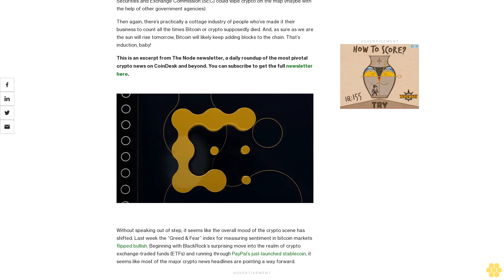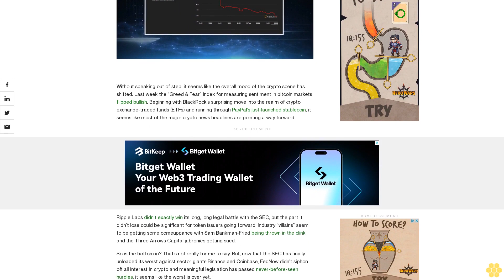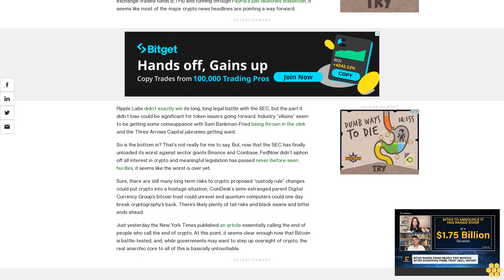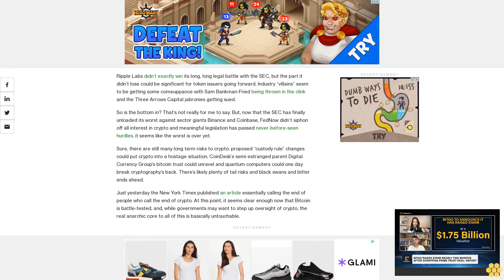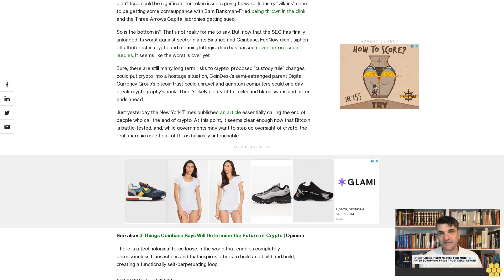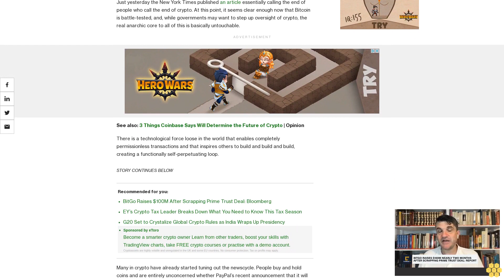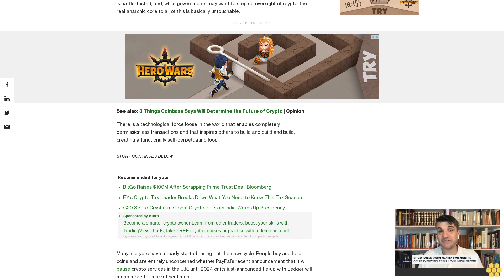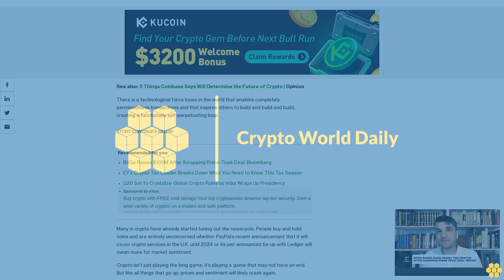The End of the End of Crypto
Market sentiment is improving. And even the New York Times is fair-minded.

Trying to figure out whether crypto is here to stay isn’t as simple as tallying up the industry’s wins or losses. For a while there it genuinely seemed possible that the U.S. Securities and Exchange Commission (SEC) could wipe crypto off the map (maybe with the help of other government agencies).

Then again, there’s practically a cottage industry of people who’ve made it their business to count all the times Bitcoin or crypto supposedly died. And, as sure as we are the sun will rise tomorrow, Bitcoin will likely keep adding blocks to the chain. That’s induction, baby!

This is an excerpt from The Node newsletter, a daily roundup of the most pivotal crypto news on CoinDesk and beyond.

Without speaking out of step, it seems like the overall mood of the crypto scene has shifted. Last week the “Greed & Fear” index for measuring sentiment in bitcoin markets flipped bullish. Beginning with BlackRock’s surprising move into the realm of crypto exchange-traded funds (ETFs) and running through PayPal’s just-launched stablecoin, it seems like most of the major crypto news headlines are pointing a way forward.

Ripple Labs didn’t exactly win its long, long legal battle with the SEC, but the part it didn’t lose could be significant for token issuers going forward. Industry “villains” seem to be getting some comeuppance with Sam Bankman-Fried being thrown in the clink and the Three Arrows Capital jabronies getting sued.

So is the bottom in? That’s not really for me to say. But, now that the SEC has finally unloaded its worst against sector giants Binance and Coinbase, FedNow didn’t siphon off all interest in crypto and meaningful legislation has passed never-before-seen hurdles, it seems like the worst is over yet.

Sure, there are still many long term risks to crypto: proposed “custody rule” changes could put crypto into a hostage situation, CoinDesk’s semi-estranged parent Digital Currency Group’s bitcoin trust could unravel and quantum computers could one day break cryptography’s back. There’s likely plenty of tail risks and black swans and bitter ends ahead.

Just yesterday the New York Times published an article essentially calling the end of people who call the end of crypto. At this point, it seems clear enough now that Bitcoin is battle-tested, and, while governments may want to step up oversight of crypto, the real anarchic core to all of this is basically untouchable.

See also: 3 Things Coinbase Says Will Determine the Future of Crypto | Opinion

There is a technological force loose in the world that enables completely permissionless transactions and that inspires others to build and build and build, creating a functionally self-perpetuating loop.

Many in crypto have already started tuning out the newscycle. People buy and hold coins and are entirely unconcerned whether PayPal’s recent announcement that it will pause crypto services in the U.K. until 2024 or its just-announced tie-up with Ledger will mean more for market sentiment.

Crypto isn’t just playing the long game; it’s playing a game that may not have an end. But like all things that go up, prices and sentiment will likely crash again.